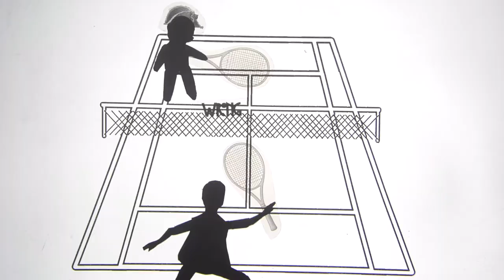Cinderella - Pauline Viardot Trailer Opera on Location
Here is a very short montage of clips from our upcoming production of Cinderella by Pauline Viardot. Tune in at 8pm on Thursday 17th to watch with our live premier or any time after that until January 9th!